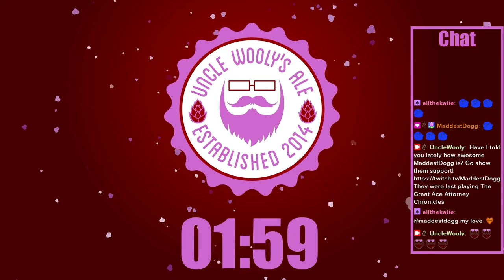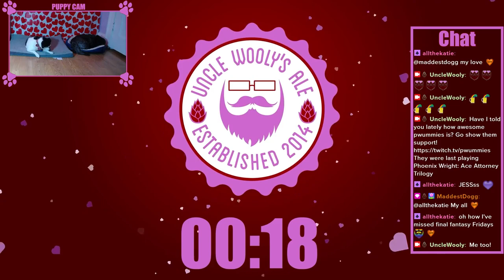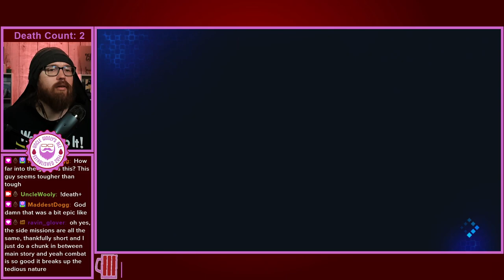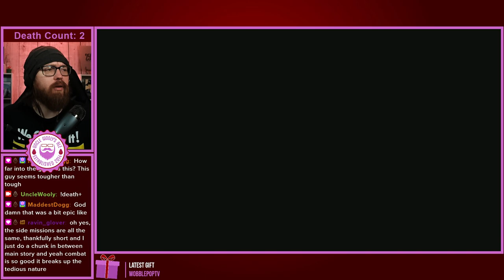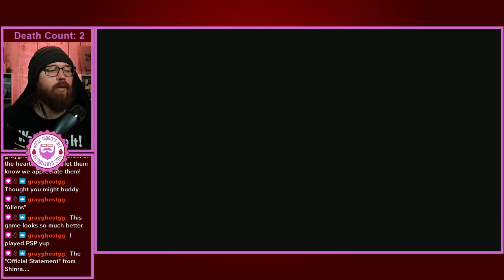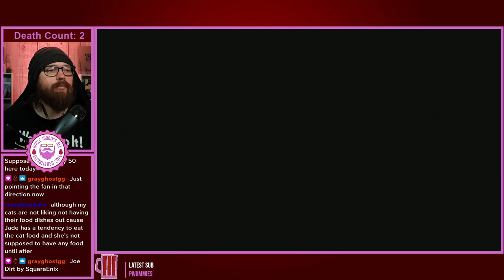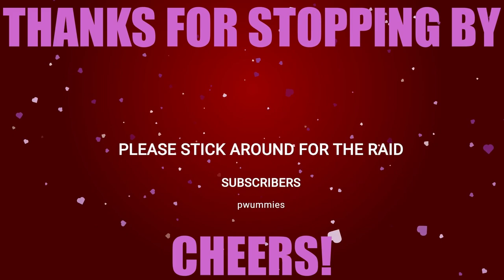Side Missions, Shinra, & Loveless! | Crisis Core 1st Playthrough [Pt 3] | Twitch VOD [No Edit]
VOD from livestream of First Playthrough of Crisis Core - Final Fantasy VII Reunion Part 3
If you want to catch a livestream:
Chapters

00:00 - Intro

10:42 - Gameplay

01:19:36 - Chapter 3

01:12:00 - Facility

1:43:52 - Sector 5 Mako Reactor

01:52:24 - Outro/Raid

Other Content